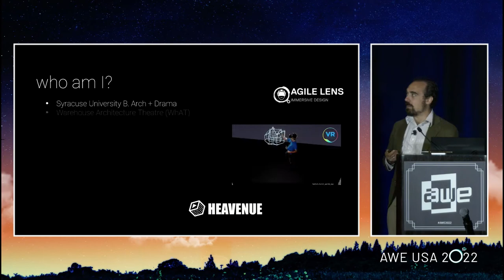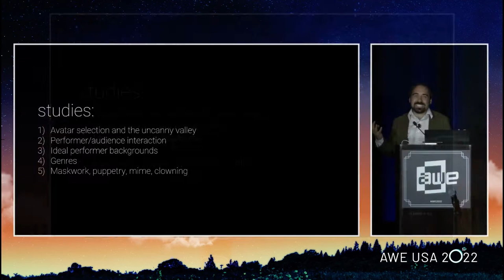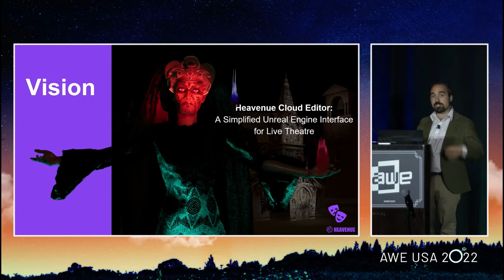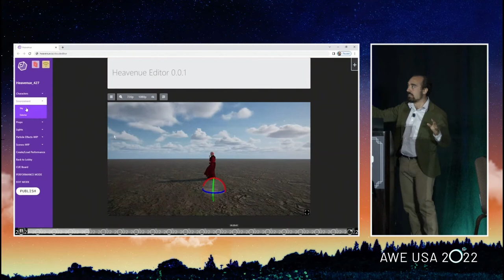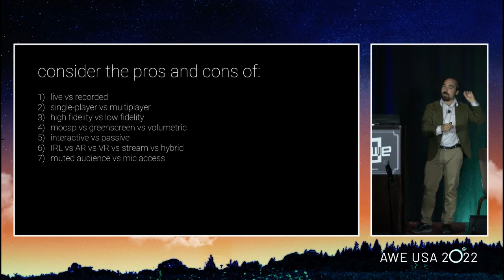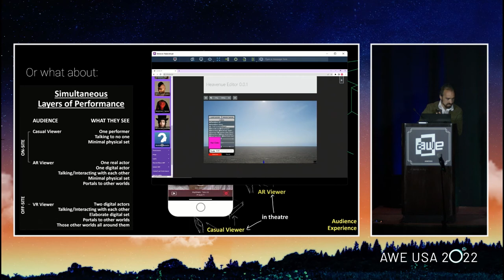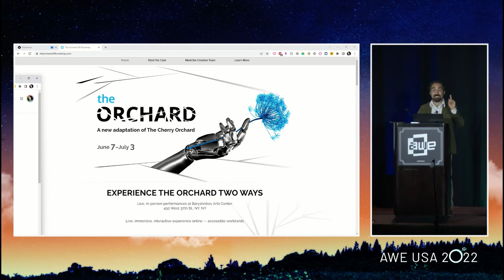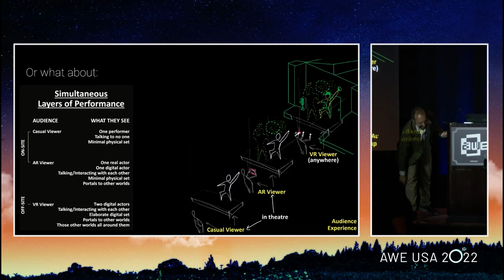Building a Live Show from Scratch: XR Boot Camp with Heavenue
AWE USA 2022, Gaming, Entertainment & Media - Building a Live Show from Scratch: XR Boot Camp with Heavenue

If you love live performances but have felt frustrated by their virtualized formats, from jury-rigged social VR to not-actually-live live events in Fortnite and various streaming platforms, this is the workshop for you. Come see a future where anyone can customize a show in real time from their browser, then host it live for potentially hundreds of people in the same virtual space. In this session, Alex Coulombe of Agile Lens provides a sneak peek at the platform his new company Heavenue is building to make putting on a live show in the metaverse easier than ever. Be among the first to see what it looks like to import assets, set up custom characters, establish environments (including time of day and weather), and cue anything from lights to sets to costumes. How do we attain hyper realism? How do we make experiences accessible across browsers and VR headsets? Is it hard or expensive to bring a live actor's performance into a virtual space? All this and more will be answered. Join us to explore the future of live virtual performance.

Speaker:
Alex Coulombe - CEO at Heavenue / Agile Lens